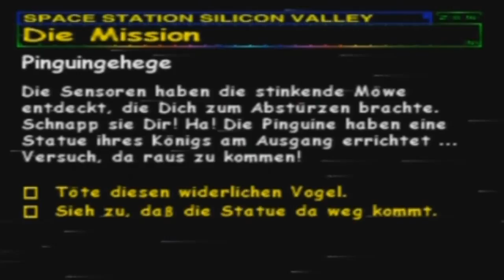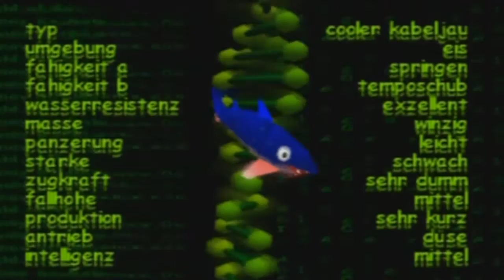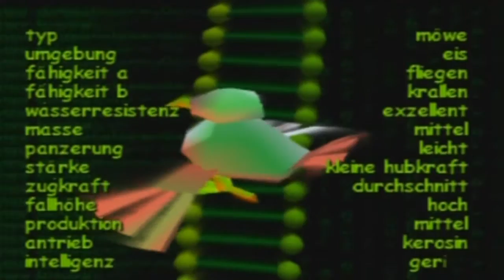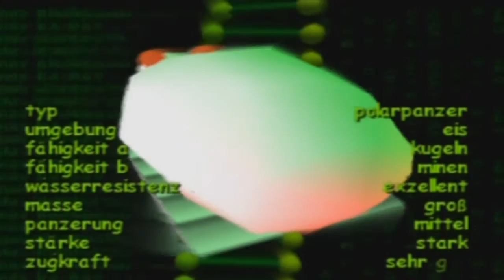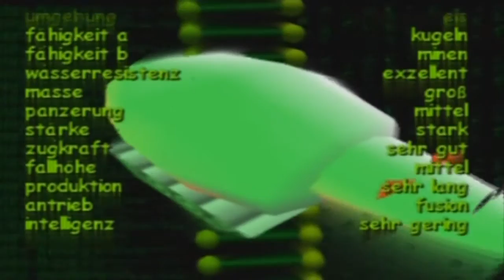Let's Play Spacestation Silicon Valley [Deutsch/100%] #12 - Der Polarexpress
Ein recht großes Eis Level liegt vor uns das wir noch ein bisschen mehr länger ziehen weil ich ein gewisses Tier näher vorstellen möchte.